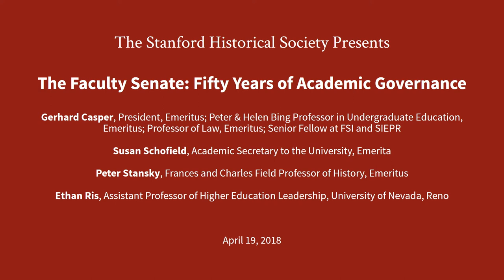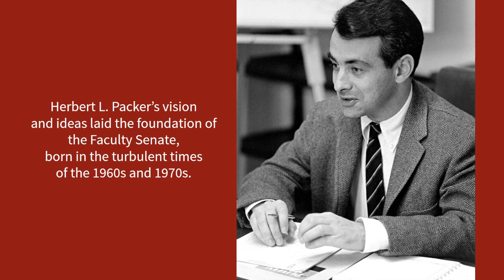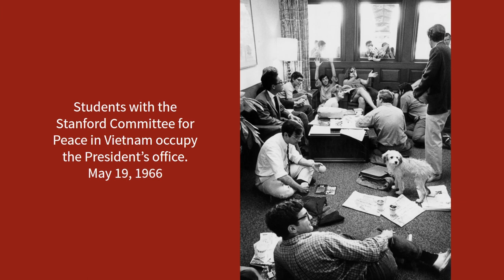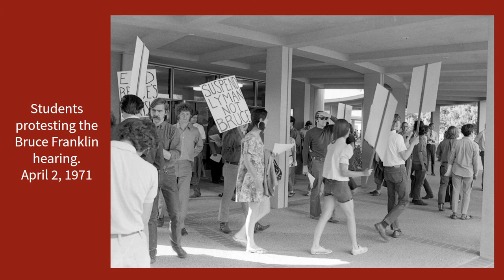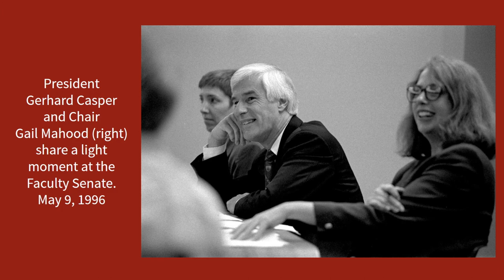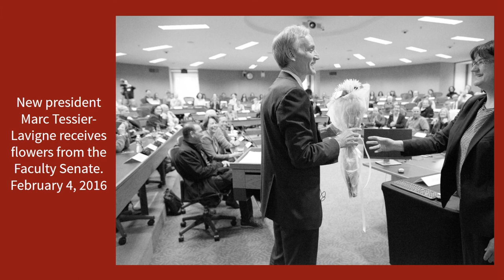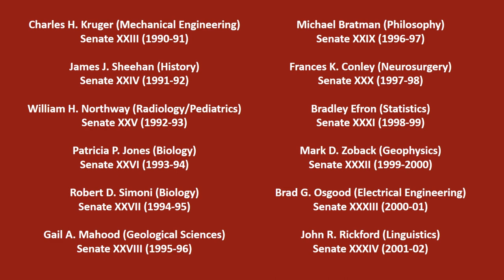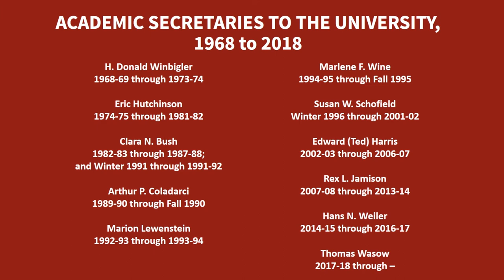The Faculty Senate: Fifty Years of Academic Governance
The Stanford Faculty Senate had its first meeting in September, 1968. To celebrate its first fifty years, Gerhard Casper (President, Emeritus), Susan Schofield (Academic Secretary to the University, Emerita), Peter Stansky (Frances and Charles Field Professor of History, Emeritus), and Ethan Ris (Assistant Professor of Higher Education Leadership, University of Nevada) briefly present their reflections on its history and its role in Stanford’s rise to academic prominence. Event attendees including former senate chairs contribute additional insights and perspectives.